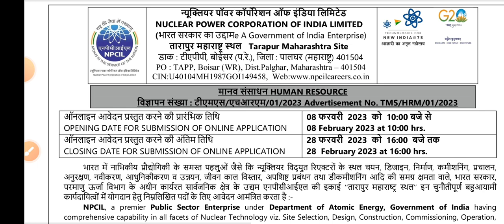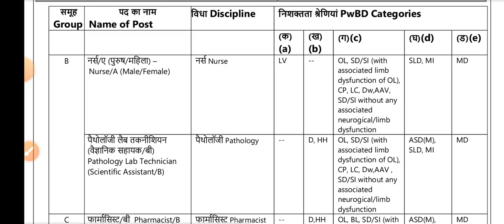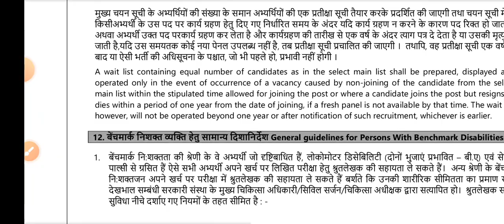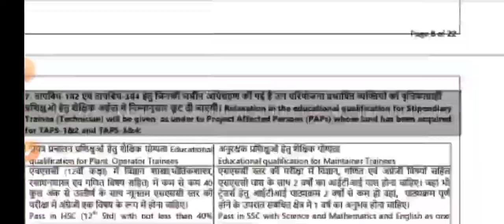NPCIL Permanent Nursing Offficer Vacancy ।। Salary 70,000+ ।।